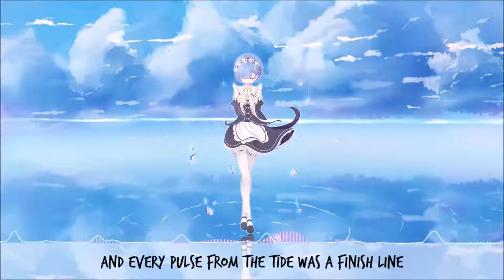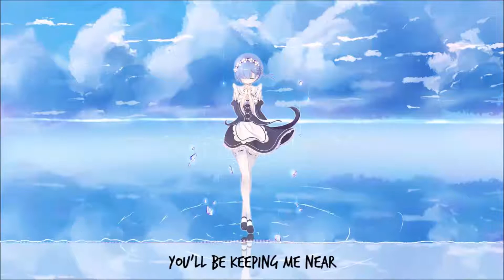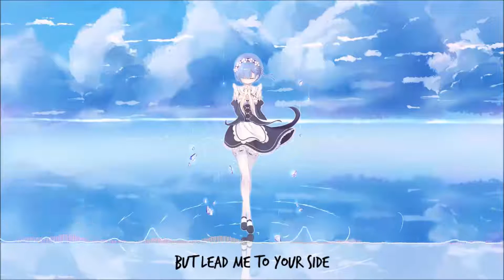Nightcore | Loud and Clear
Lyrics are in the video ;3

Programs used:
Audio - Audacity
Video - Windows Live Movie Maker, Adobe After Effects

I do not have ownership over the image or song. This video is purely fan-made, and will not be used for profit or illegal sharing! I just upload music like this to hopefully give people joy for a few minutes. Thanks!

I fully accept criticism and feedback as it allows me to make music better for me and you.